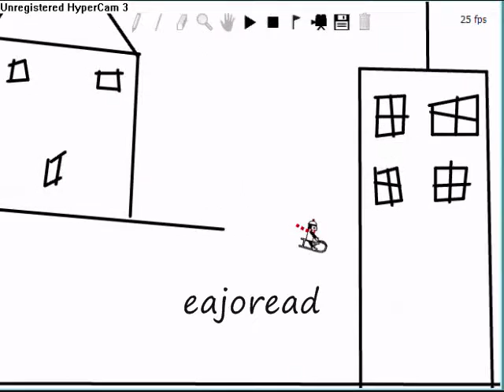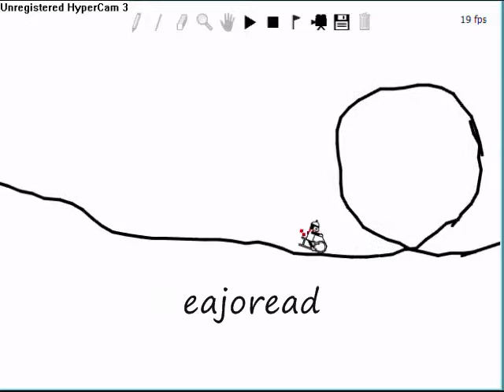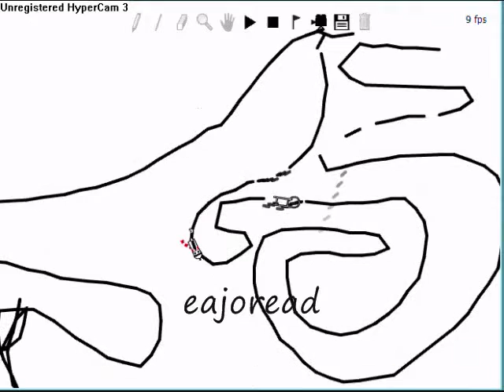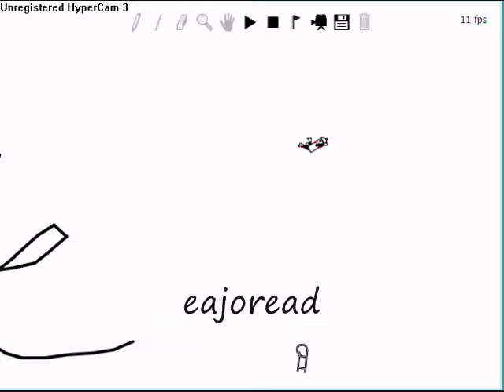a ride in the town, a line rider track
my first line rider track, a ride through town at a diffrent look